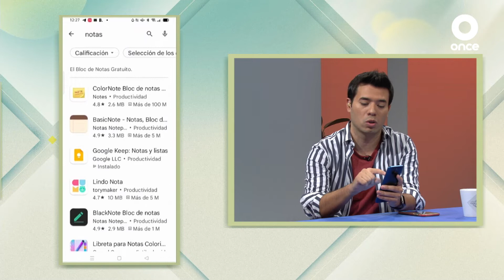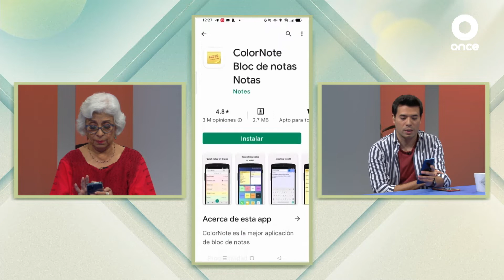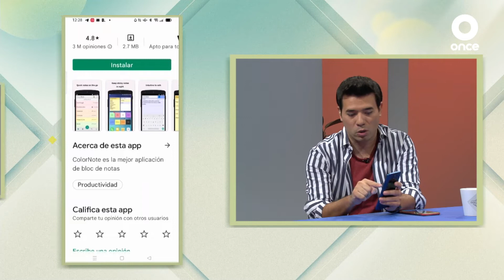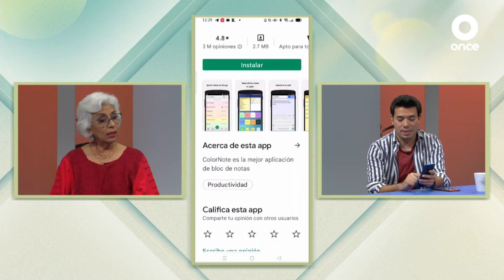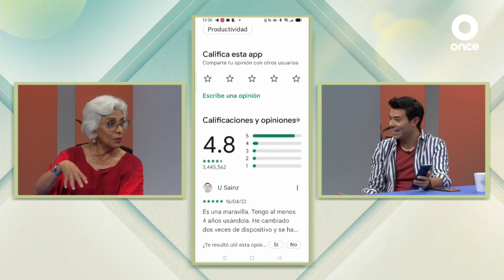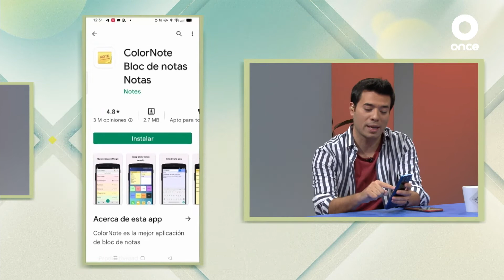ZONA TECNOLÓGICA - Aprender a descargar apps